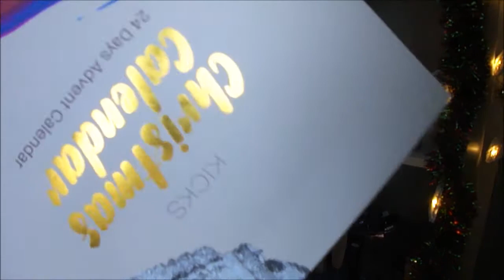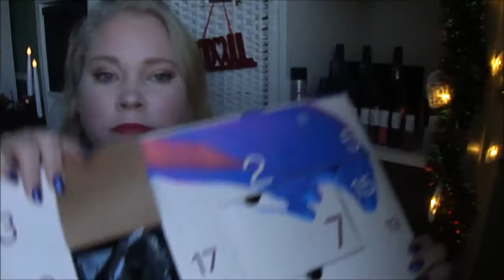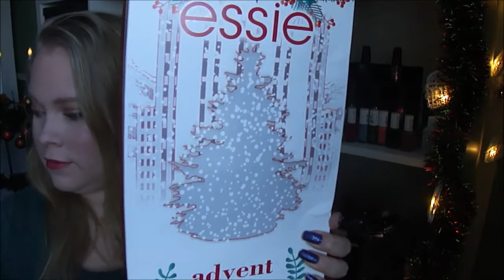Opening door #9 // Advent calendar// Essie// Kicks